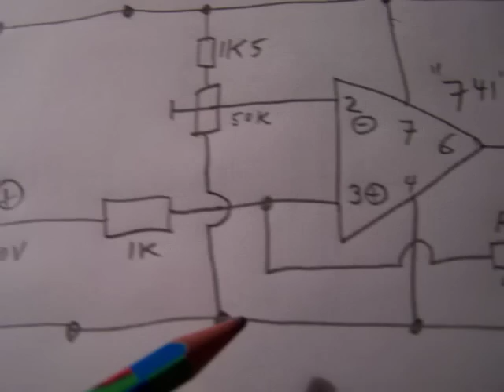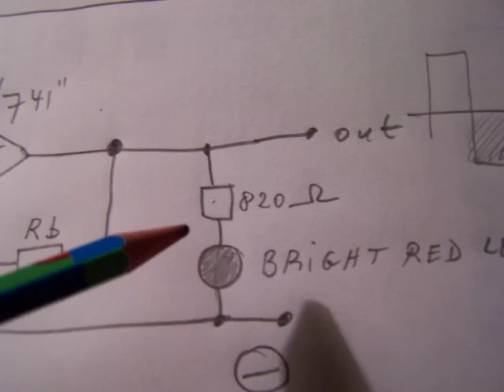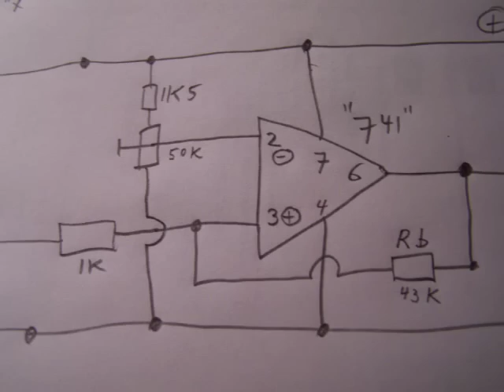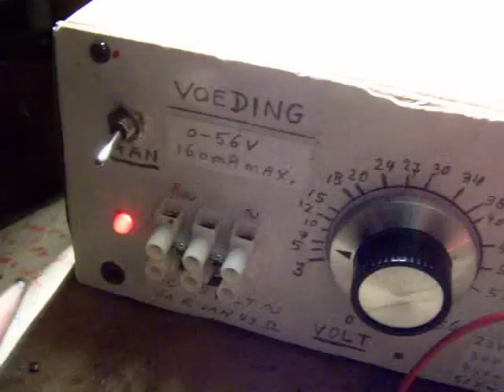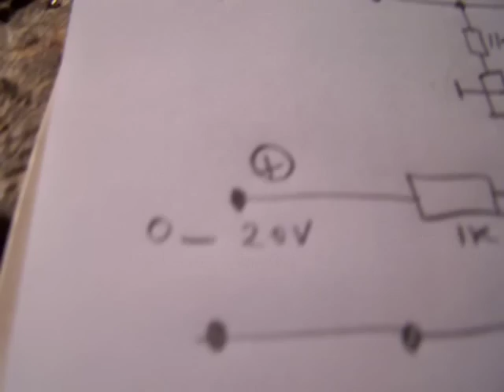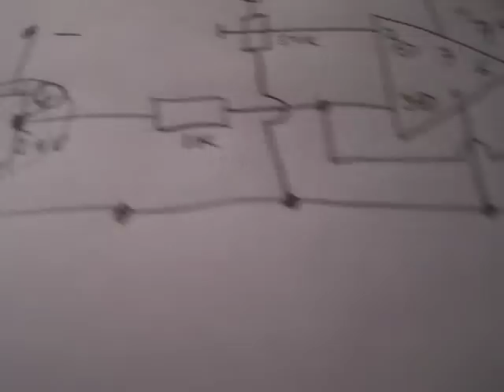Opamp Schmitt trigger circuit (fundamentals)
Fundamentals from a Schmitt trigger circuit made with an Opamp (the mother of all Opamps, the 741). Much more circuits in my books (also Schmitt trigger circuits with transistors), available on the Lulu website (author Ko Tilman).